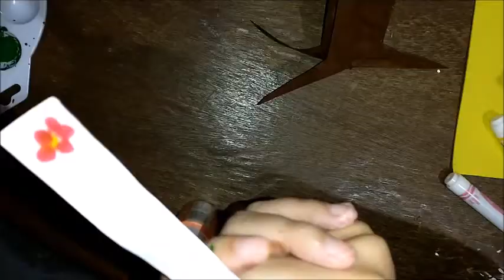Tutorial: Estaciones del año en un árbol hecho con cartón!